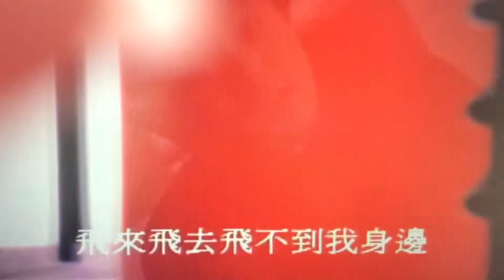自製田園look, 🦋🦋蝴蝶飛舞周圍陏❤️❤️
今次轉個造型，變成田園look！ 如果你哋有留意之前我unbox 條片就會見到D塊布！絕對係‘賣剩庶’貨品，超抵，估唔到做出來效果唔錯！
咁啱係拍攝🎬時有隻蝴蝶做客串，令我個田園look 更有feel!😅即時令我想起一個首歌（九十年代初嗰D）希望大家鐘意啦！下條片會係DIY tutorial! 記得like 同subscribe 呀！🦋🦋😊😊